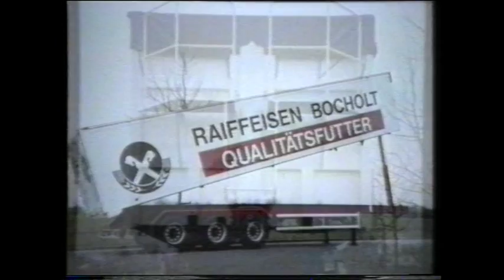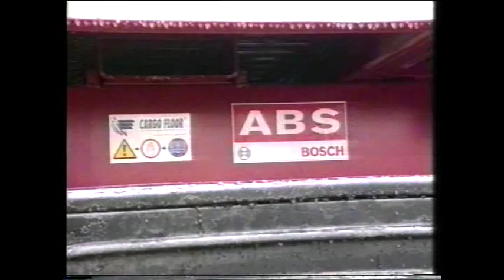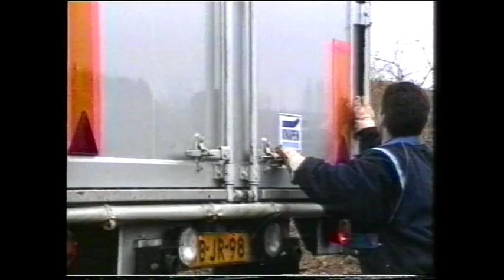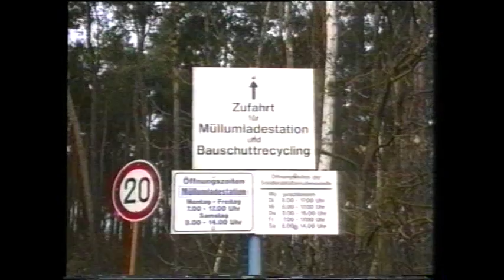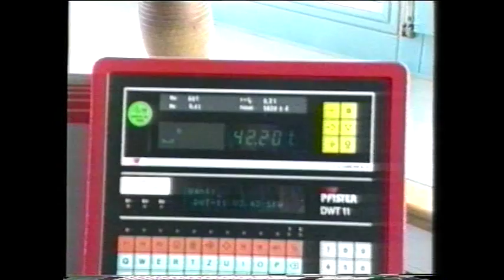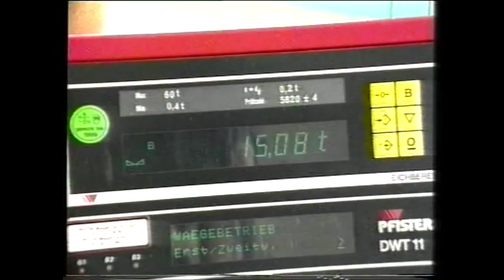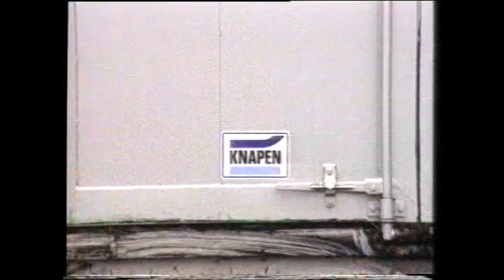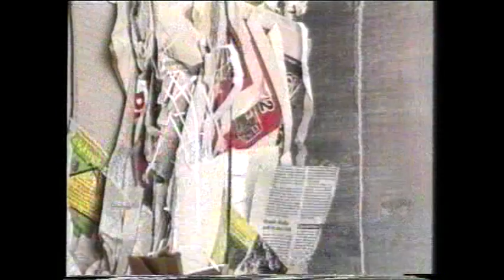KNAPEN back in the days